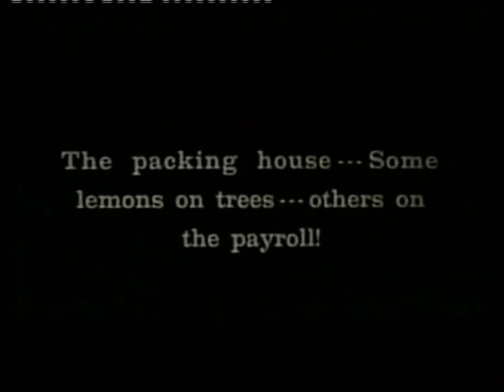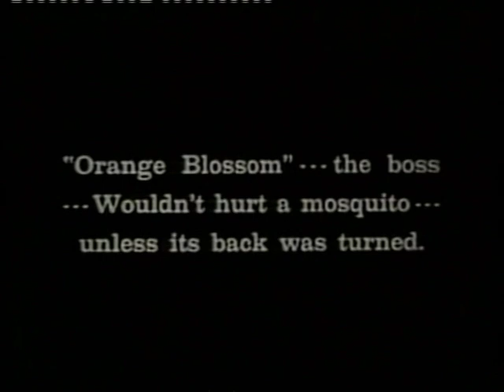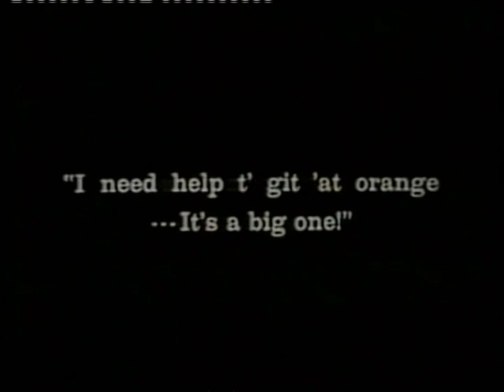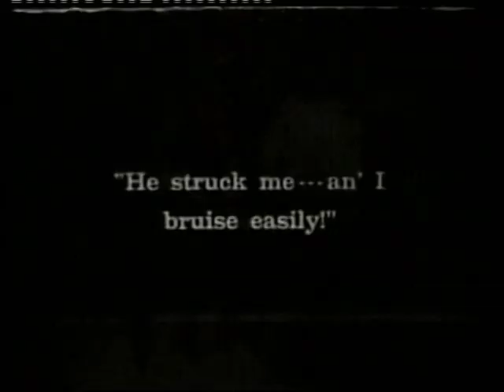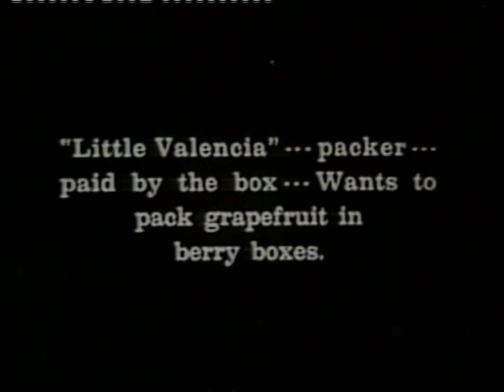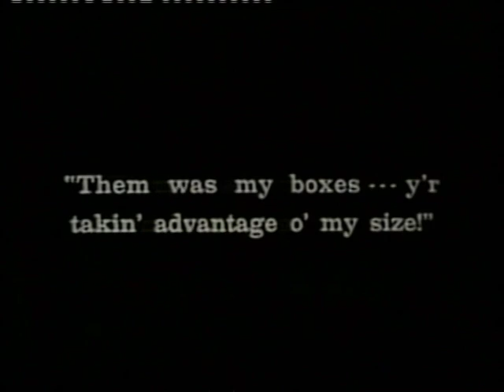ORANGES & LEMONS 1923 STAN LAUREL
ORANGES & LEMONS 1923  STAN IS A PICKER & PACKER AT AN ORANGE & LEMON ORCHARD BUT DISRUPTS THE WORK FORCE MORE THAN HE HELPS THEM